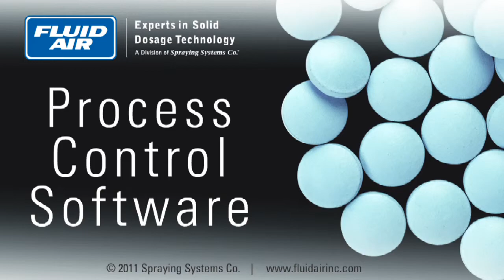Batch Architect Process Control Software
Sarah Crutchfield, Sr. Software Engineer discusses Fluid Air's Batch Architect Process Control Software.